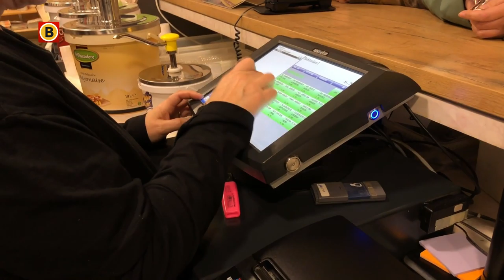Mariano Bombarda tipt Willem II-spits Fran Sol: 'Dat zou hem nog completer maken'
Oud-Willem II-spits Mariano Bombarda heeft geen trainersambities, maar hij zou de huidige spits van de Tricolores, Fran Sol, nog het een en ander bij kunnen brengen. Dat vertelt 'De Bomber' in een nieuwe aflevering 'Frietje met?'. Bombarda stond zelf bekend als een spits die in de zestien goed zijn kont gebruikte, ook op dat gebied heeft Sol nog wat winst te boeken. "Dat zou hem nog completer maken."